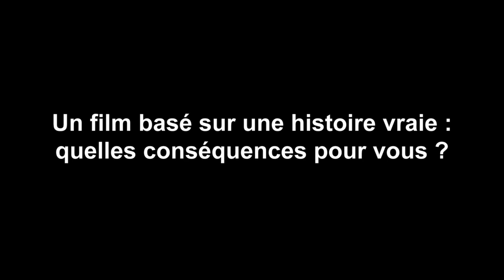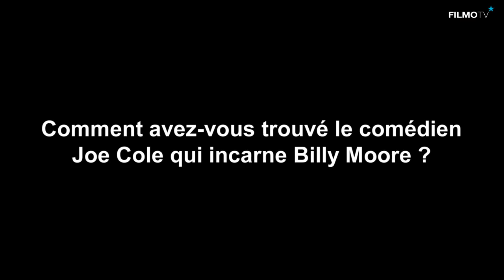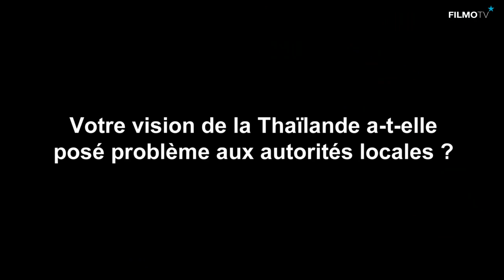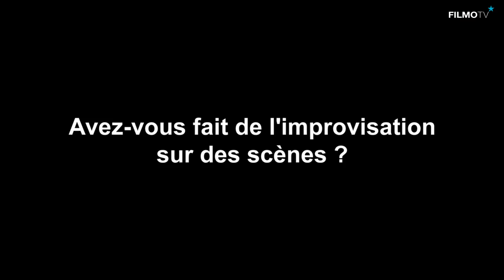Entretien | JEAN-STEPHANE SAUVAIRE | FilmoTV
Jean-Stéphane Sauvaire n’a pas choisi la facilité avec Une prière avant l’aube : réaliser à la fois un film de prison et de boxe, deux genres mainte fois abordés au cinéma. Il s’est également ajouter d’autres contraintes : raconter l’histoire vraie du britannique Billy Moore et tourner le tout dans une vraie prison thaïlandaise. Le résultat est une épopée humaniste dont la caméra du cinéaste colle au plus près de son personnage principal. Rencontre avec Jean-Stéphane Sauvaire qui nous raconte cette aventure filmique hors du commun.